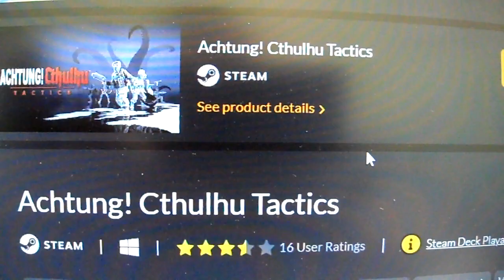Kintips FREE STEAM KEY Giveaway Achtung! Cthulhu Good Luck Don't forget to subscribe & thumbs up